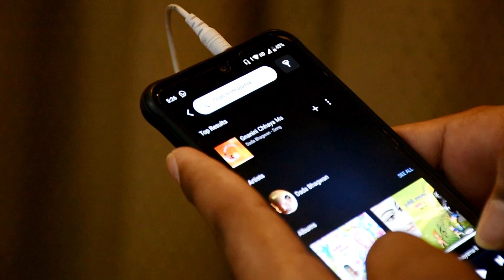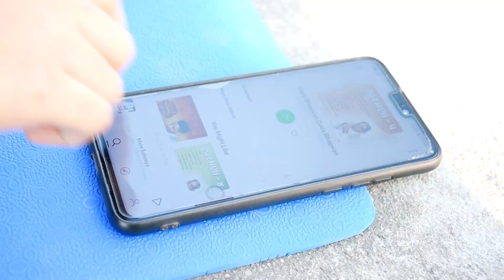Dada Bhagwan Bhakti Songs | Available in Major Music Platforms | English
We are delighted to announce that from now onwards we can access 400+ Dada Bhagwan Bhakti Songs on more than 20 Apps.
Dive into the ocean of Inner Happiness...Any time. Any where.
Listed below are the links to few of them. Please click on the link to listen.